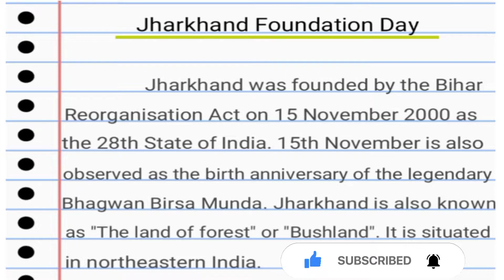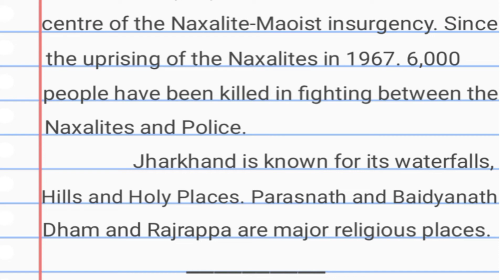Essay on Jharkhand Foundation Day / Speech / Paragraph on Jharkhand Foundation Day in English